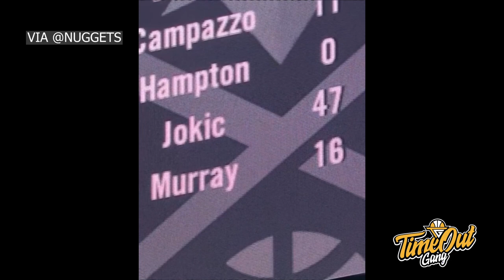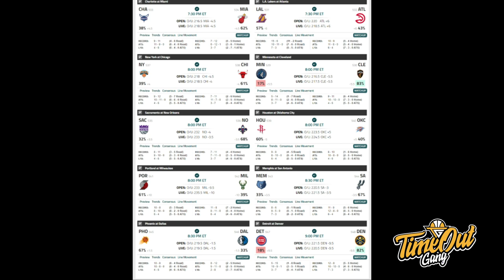Time Out 1 Feb 2021: Apakah Ini Bisa Jadi Titik Balik Wizards? // Nikola Jokic Hancurkan Streak Jazz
Info Basket Harian 1 Feb 2021